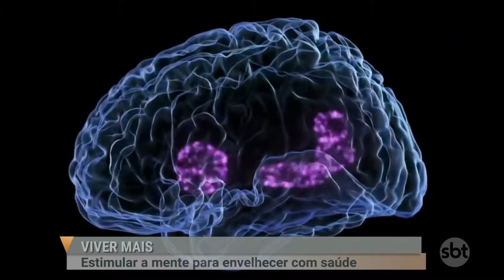SBT PARÁ (04.04.18) Quadro Viver Mais: estimular a mente para envelhecer com saúde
Envelhecer com saúde é muito mais do que fazer uma atividade física e ter boa alimentação. Além do corpo, é preciso cuidar da mente. manter o cérebro ativo evita doenças como a depressão e a solidão, tão comuns pra quem já passou dos sessenta. Leitura, cursos de artes e o apoio da família são importantes para nossos vovôs e vovós. Veja no nosso quadro 'Viver Mais'.